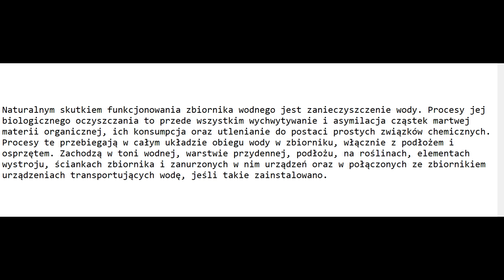Czy musimy kupowac drogie media filtracyjne- Cz 2 po dlugim uzywaniu gabek .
W pierwotnej wersji filmu wspominalem oczywiscie o zbiornikach bez filtracji ,  o tym jakie bakterie za co odpowiadaja i jakiej wielkosci sa , o tym ze bakterie nitryfikacyjne nie wytwarzaja form przetrwalnikowych ani nie hibernuja sie a jedynie sa zdolne do spowolnienia funkcji " zyciowych " wiec umieraja ( mozna powiedziec ze maja swoja date waznosci ) , itd itd  ale nie nagral sie glos i moze dobrze bo film trwal ponad 30 minut .
NAPEWNO CZESC Z WAS NIE ZGADZA SIE ZE MNA ale ja mam takie zdanie i jak narazie jeszcze nikomu nie udalo sie mnie przekonac by je zmienic .